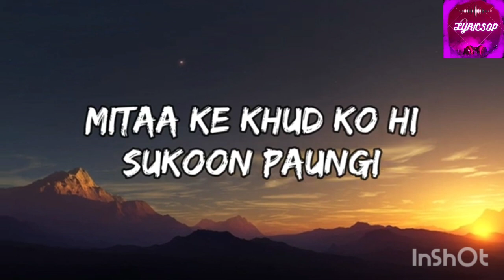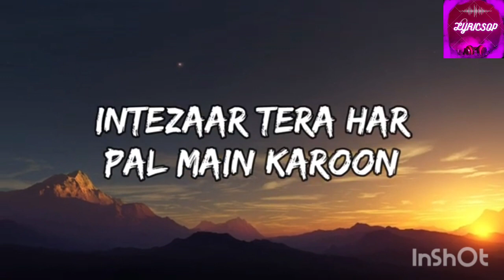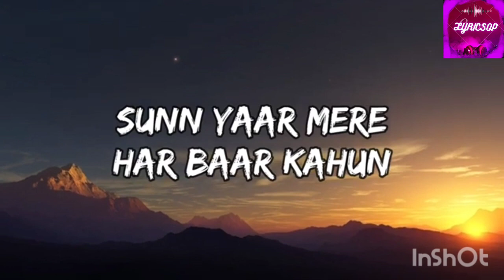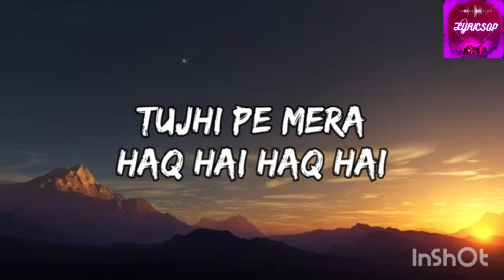TUJH PE MERA HAQQ HAI (LYRICS)